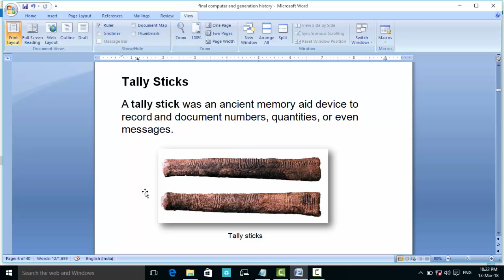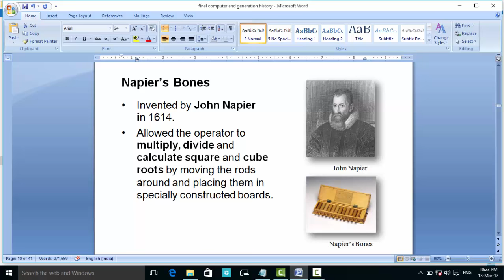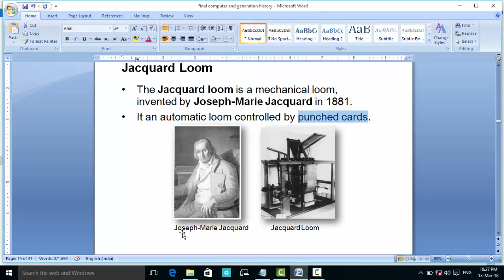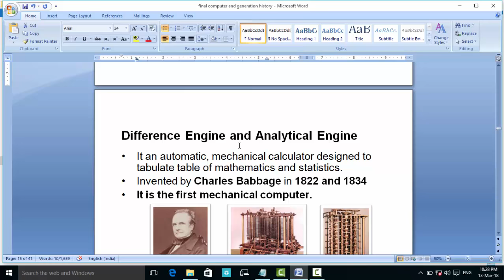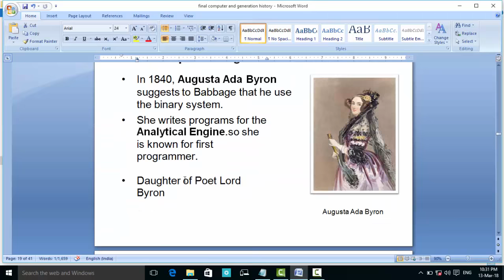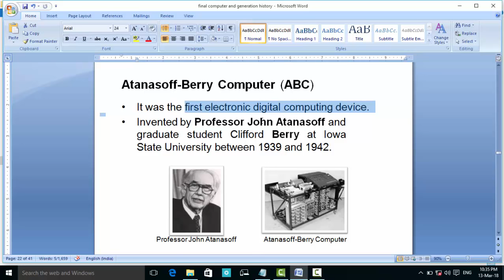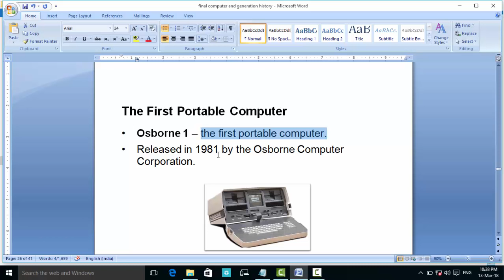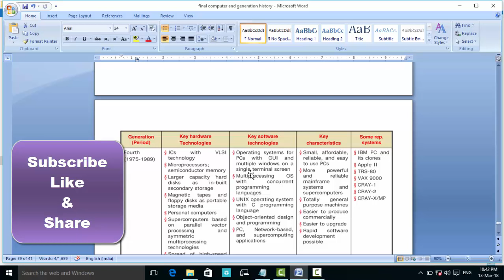History of computer | Computer Fundamental Classes (2018)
Hello Friends
Welcome to Online Computer Fundamental classes. IN this video You will learn more about History of compputer. I am not talking only about latest computer history..I will tell you about Detailed history of computer from “Abacus” time.
You will find this class useful when you are preparing for any competition exams or excited enough to know more about computers. I have used multiple images of oldest computers with their innovators. So It will give a cool trip like feeling while watching complete video.
In the time of video producing I made a mistake which I realized later..Sorry for that and  Please  read jacquard look invented year "1804".
Actually The year “1881”  is in many academic books...but on wikipedia it is 1804. so Decided to correct it  according the Exam answers.
If you want to know more about Hindi and English Typing then you can check my Typing lessons..

Download the “techno typing Pro software”. Perfect software to learn Hindi and English Typing at home.

Tech Tutorials and Competition Exam Classes..